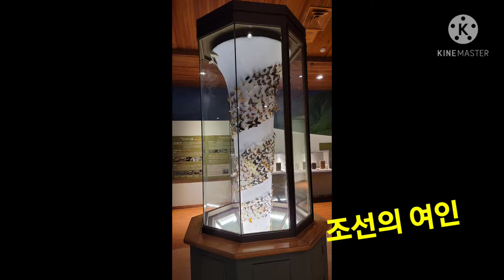그린필스 키타연주ㆍ노래와 광릉내 수목원 걸었던 발자취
그린필스는 키타반주ㆍ노래가 아름다위 중학교 2학년때 처음으로
익힌 팝송입니다  교과서 음악책에
실릴정도로 명곡입니다

5월초에  광릉내 수목원을 거닐면서
추억의 기록물로 남겼으면하는
바램으로  만들어 보았네요

집사람께서  빠른 톔포  노래만 한다고 해서  분위기있는 노래를 불러보았습니다